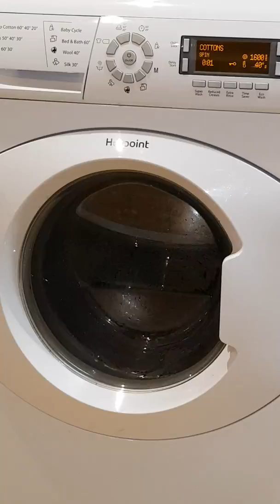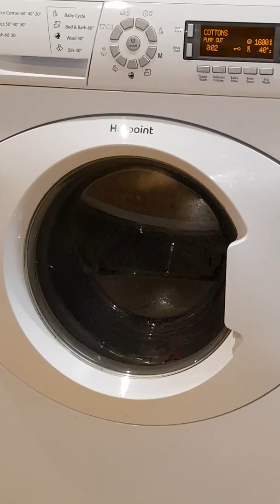Hotpoint WMA0863 1600rpm spin